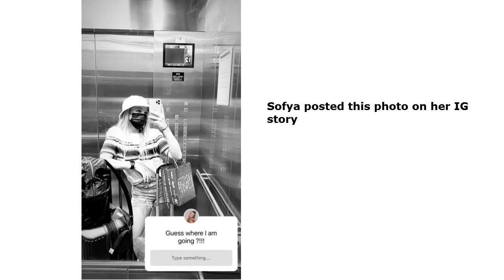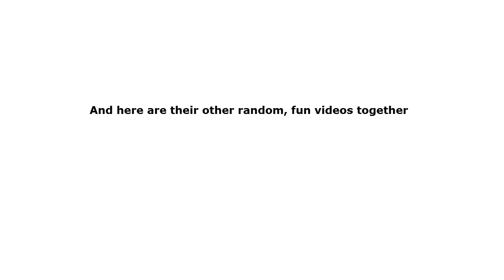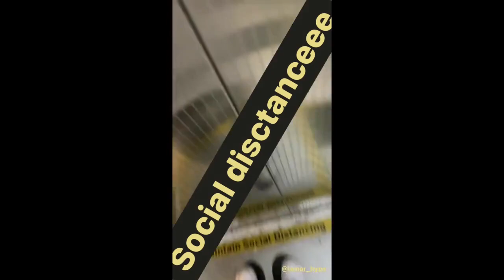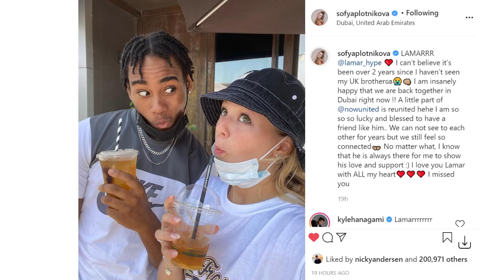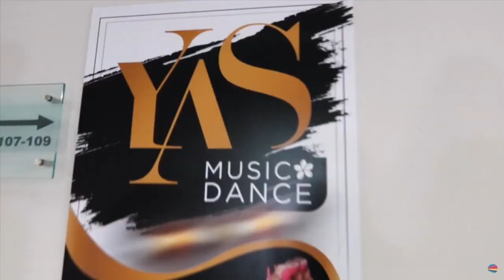It's OFFICIAL, Lamar Morris is BACK with Now United!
We've waited for such a long time, Uniters! Lamar is baaack 😭. Who's excited for his future journey with all of his NowUnited family?